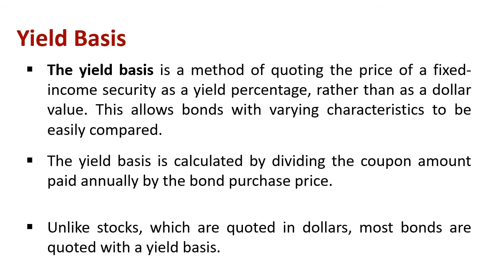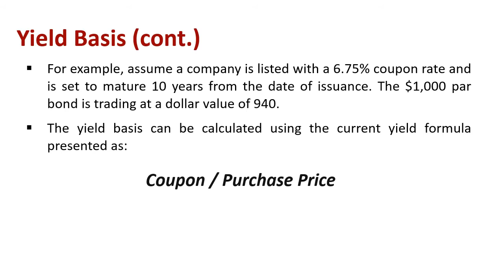Understanding Yield Basis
Explain :  Yield Basis

The yield basis is a method of quoting the price of a fixed-income security as a yield percentage, rather than as a dollar value. This allows bonds with varying characteristics to be easily compared. The yield basis is calculated by dividing the coupon amount paid annually by the bond purchase price.